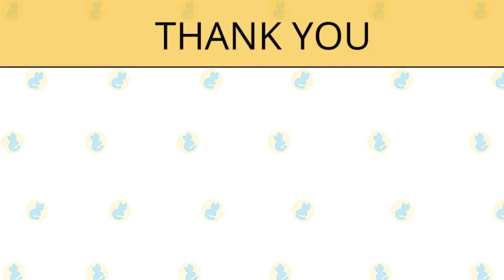Why Do Cats Purr?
Cats purr by modulating the airflow as they breathe using the muscles in their throat and diaphragm. Interesting fact: Domestic cats aren't the only cats who purr. Purring is also done by bobcats, cheetahs, and lynxes.

Purring begins a few days after birth. When kittens suckle, they purr and knead, and Momma Cat may purr as well. Mom will be able to hear and feel the purr, which might be one way kittens convey the urge to continue feeding. "Hey, I'm still here; don't move!" or "I LOVE this!" says the kitty.